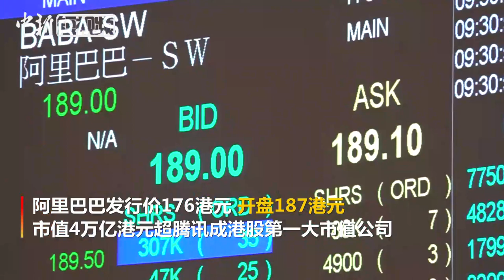阿里巴巴在港交所上市 张勇：在20岁生日完成“回家”里程碑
11月26日，阿里巴巴在香港交易所挂牌上市，阿里巴巴董事局主席兼首席执行官张勇表示，心情非常激动，2019年是阿里成立20周年，在20岁的生日之际完成了重要的里程碑，就是回家，回香港上市。